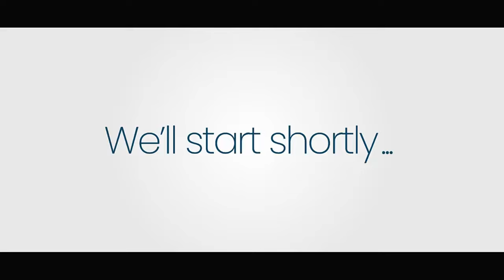GEN MIZIK FEDE MAJIK EKRI LI PA SOTI YO, SE PASKE MIZIK SA YO PA REFLETE SITIYASYON L KOUNYEA.